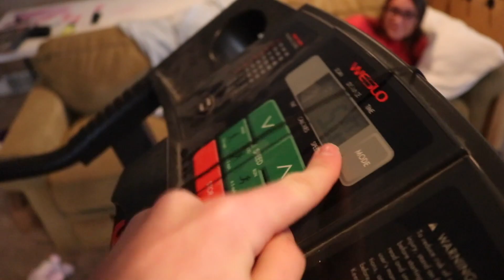HIGH HEELS CHALLENGE ON TREADMILL! *Gone Too Far*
🚨 DO NOT try to recreate this content, we are trained professionals!

 ✦ THE 24 HOUR HIGH HEELS TREADMILL CHALLENGE *Gone Too Far* | Yeezy's, Legos, Trucks, Laptop, down the treadmill. This is going to be awesome. FaZe Rug, MrBrent98, MyLifeAsEva, itsNickBean and more compilations have done this!

I'm a  Michigander trying to live to the fullest! I enjoy long walks on the beach and expensive dinners. I make random vlogs, challenges, and content of epic proportions.